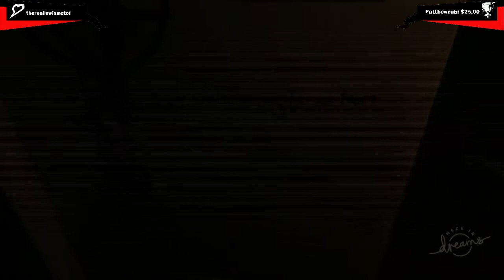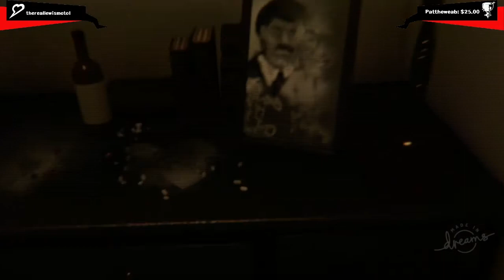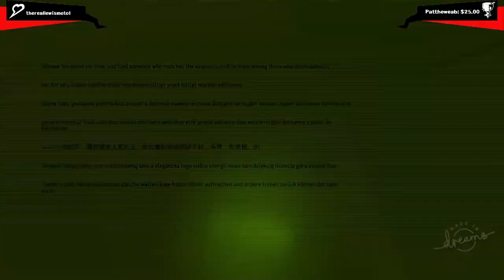DREAMS | P.T. RECREATION?!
Matthew makes his glorious return with Dreams, a wonderful little game.